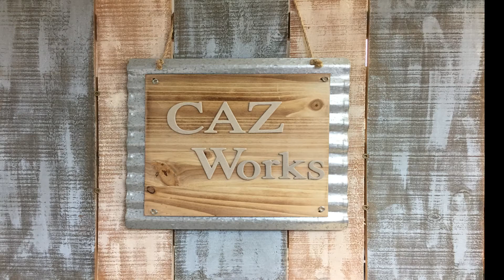Turning A Small Bowl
I continue to work on my turning.  It is always a quick win.